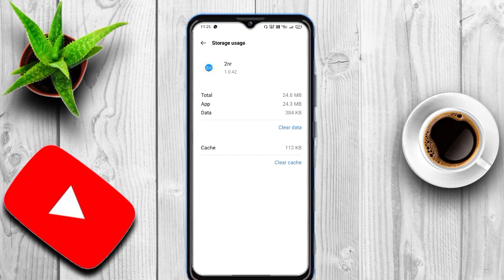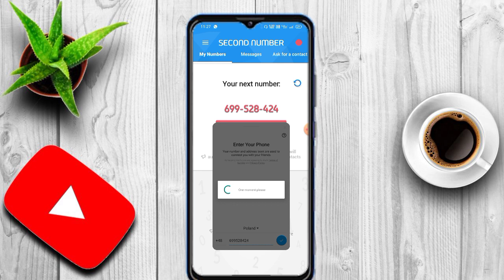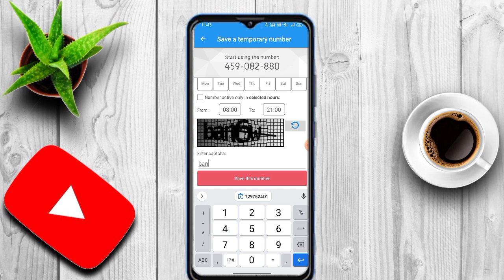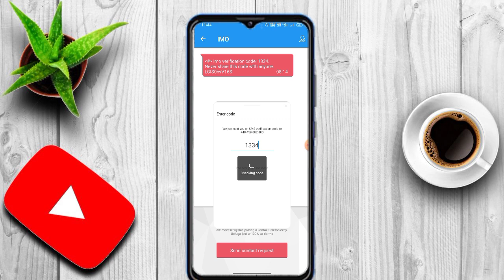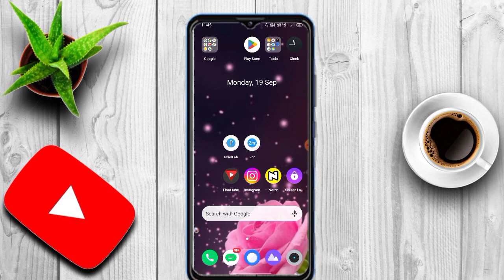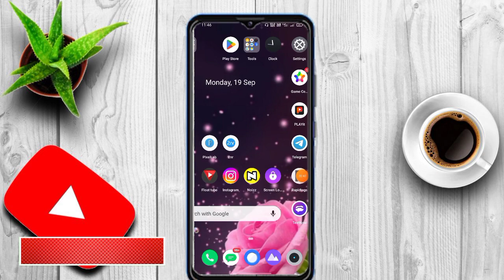All apps otp bypass || Bina Number Ke Imo Account kaise Banaye ||Fake Imo Kaise Banaye || 2Nr App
Bina Number Ke Imo Account kaise Banaye ||Fake Imo Kaise Banaye || All apps otp bypass || 2Nr App

▪ hello guys kaise ho aap sab, ummid krta hi aap sab ache honge...To aaj ke video me, mai aapko batane wala hu ki aap kis trah se,  Bina Number Ke Imo Account kaise Banaye

    '"Np Technology 2M"

(Queries Solved:-)

2nd line app not working
2nd line app error problem
2nd line app sign up problem
2nd line app
2nd line app problem
2nd line whatsapp number
2nd line app link
2nd line code problem
2nd line app ko kaise use kare
2nd line app
2nd line app not working
2nd line app download link
2nd line app not working
2nd line whatsapp number
2nd line app download
2nd line whatsapp number
2nd line app
2nd line app not working
use imo without phone number
how to use imo without phone number
create imo account without phone number
how to create imo account without phone number
imo account without number
how to open imo without number
imo account
fake imo number
fake imo account
create imo account
how to create imo account
how to create fake imo account
fake imo account kaise banaye
imo
Np Technology 2M